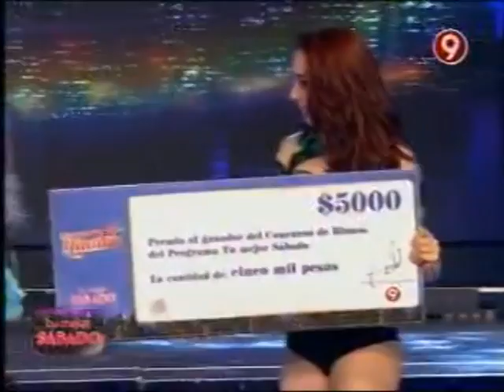Participación de Nur Zahira en "Tu Mejor Sábado" - Parte 3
Final. Improvisación con elemento a elección! Fan Veils.

Ganadora del Concurso de Ritmos - Danza Árabe, del día 1/11. Programa "Tu Mejor Sábado", conducido por Zaira Nara y Diego Perez. Jurado: Marcelo Iripino, Jorge Lafauci y Maria Laura Cattalini.  Canal 9. Producción Ideas del Sur.